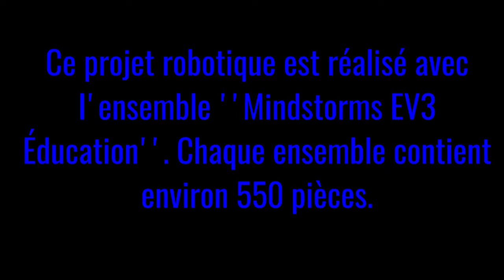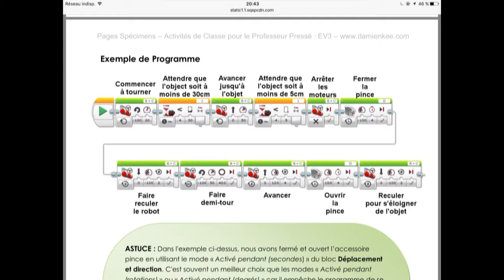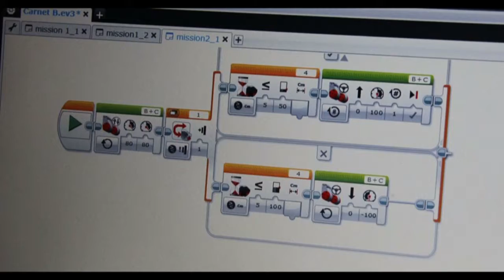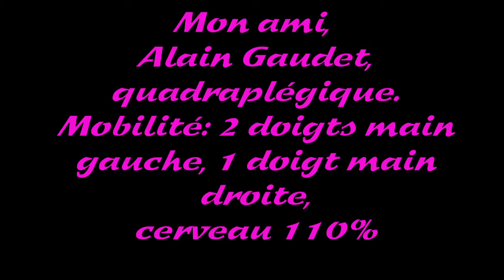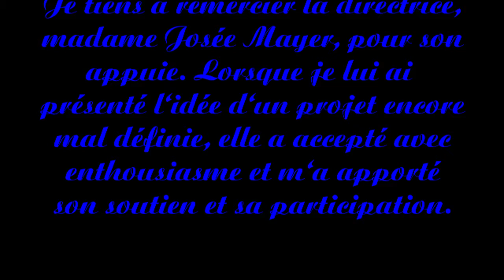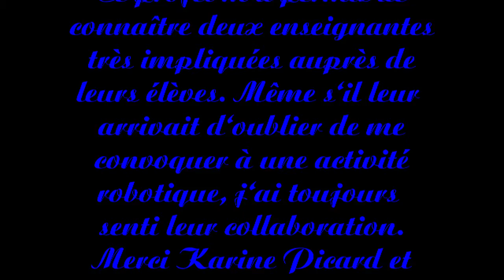Robotique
Cours de robotique, élèves 6ième.